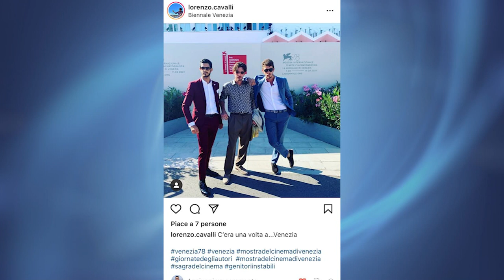Genitori Instabili a Venezia per presentare il loro corto... porno, 10 settembre 2021